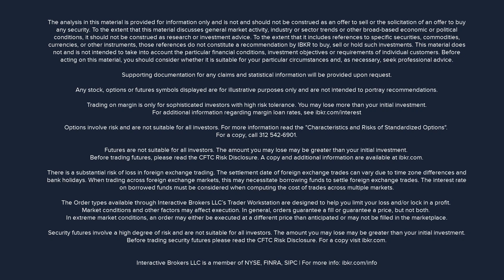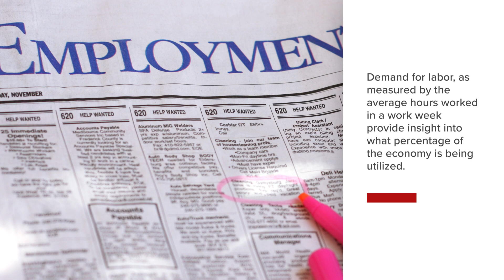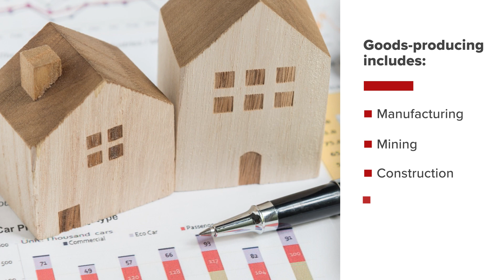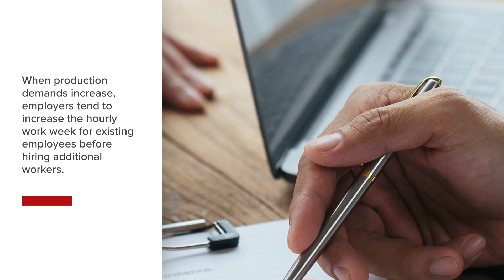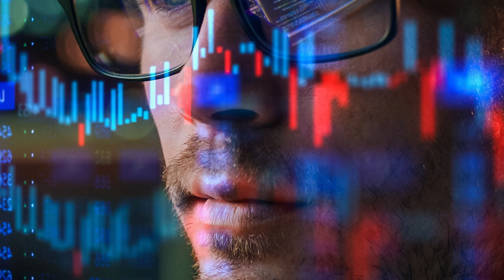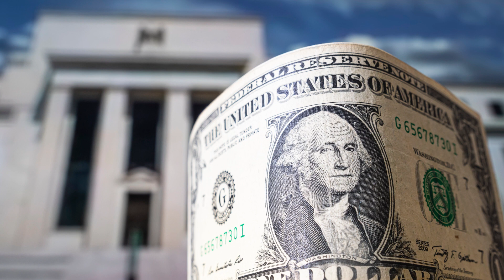Average Hourly Workweek (US)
The Average Hourly Workweek lesson discusses where to find it, how to forecast it, how it’s influenced, and how it influences financial markets and the economy. Broadly speaking, it can point to demand for workers, consumer spending capacity and productivity in the economy. When assessed along with other key data points, the average hourly workweek can influence investor sentiment and is an important aspect of the economy’s productivity.